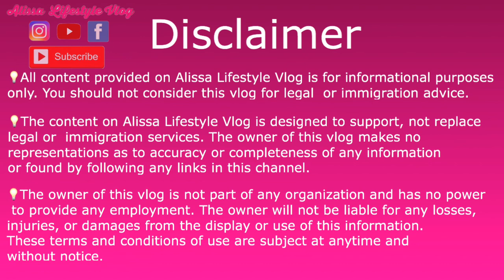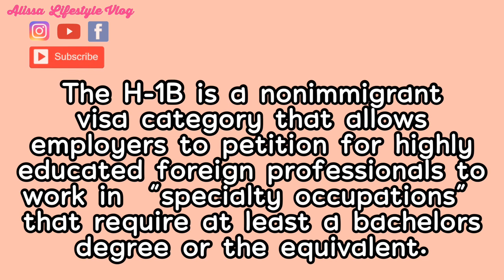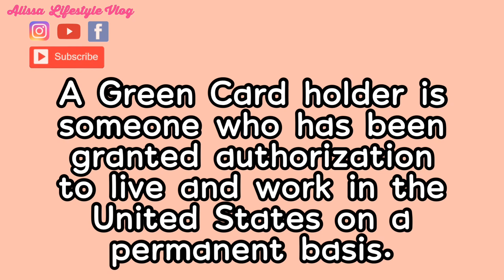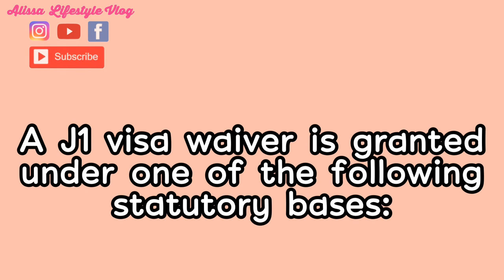J1 Visa to Green Card Process 2020| Adjustment of Status in the USA 🇺🇸 | Alissa Lifestyle Vlog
Hello friends! Are you a J1 Visa holder? Do you want to stay in the USA permanently? Watch this video to know how! I am sharing the eligibility and application process in changing J1 Visa to Green Card or permanent residency. I hope that you will find this video helpful. ❤️

My channel helps teachers and other professionals know the latest news in US immigration, teaching job opportunities in USA, and how to improve English communication skills to become an effective English speaker.

You should not consider this vlog for legal  or immigration advice. The content on Alissa Lifestyle Vlog is designed to support, not replace legal or  immigration services. The owner of this vlog makes no representations as to accuracy or completeness of any information or found by following any links in this channel. The owner of this vlog is not part of any organization and has no power to provide any employment. The owner will not be liable for any losses, injuries, or damages from the display or use of this information.